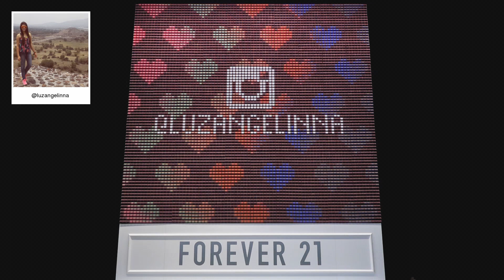F21 Thread Screen